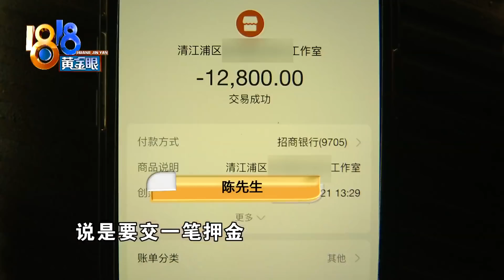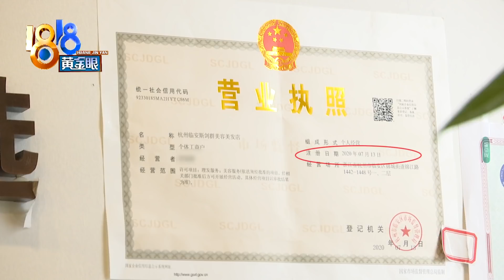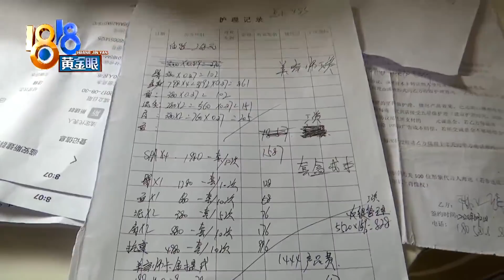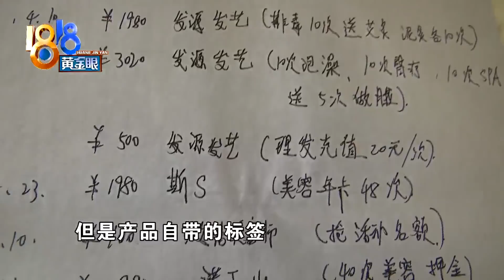【1818黄金眼】为了追美容师充值近两万，到头来一场空？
【陆续充值近两万 只为追到美容师？】杭州临安的陈先生反映，今年6月份他在一家美发店消费近两万元，都是冲着一位美容师去的，但现在，觉得自己被骗了。